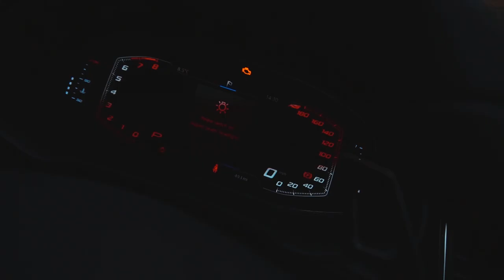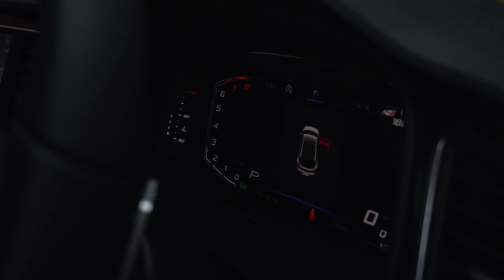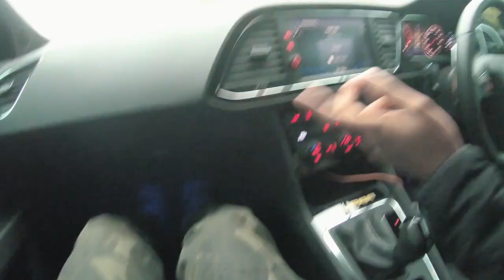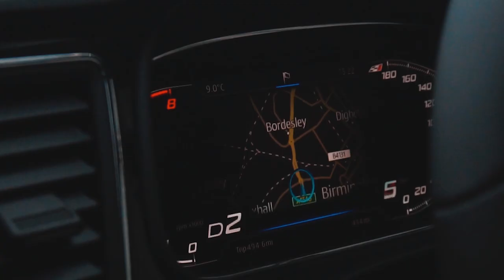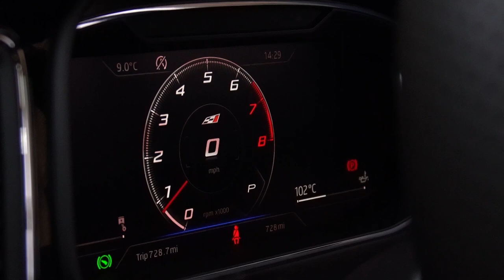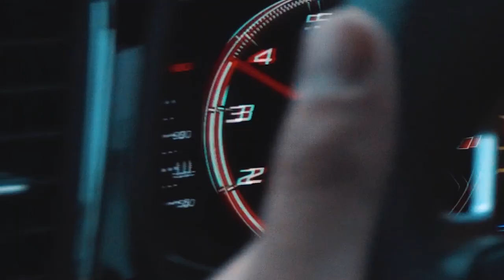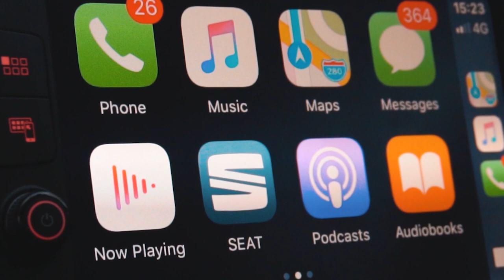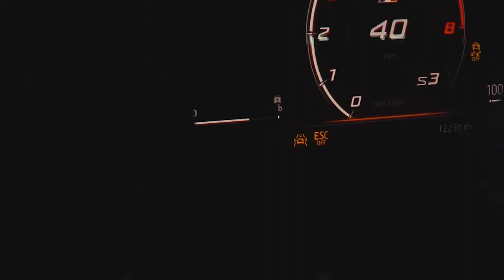IS THE 2019 SEAT LEON CUPRA THE ULTIMATE HOT HATCH?!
THE ALL NEW SEAT LEON CUPRA 290 VLOG. ENJOY :)

A Big thanks from the S7R & KamVisual's Team to all whom took part :)